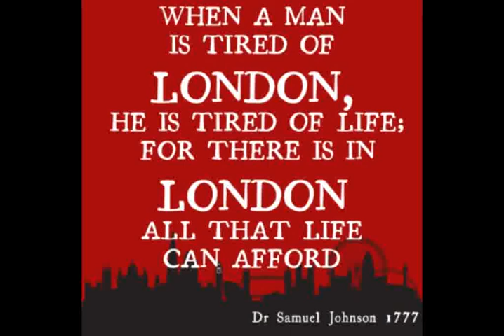Walking in Bayswater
A walk in Baywater. A tribute for those who lived there for some time.